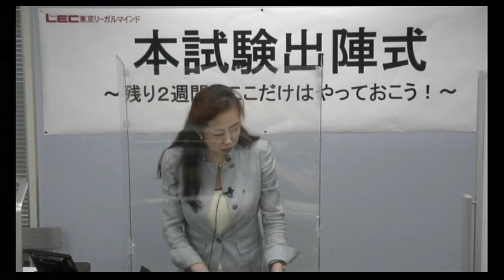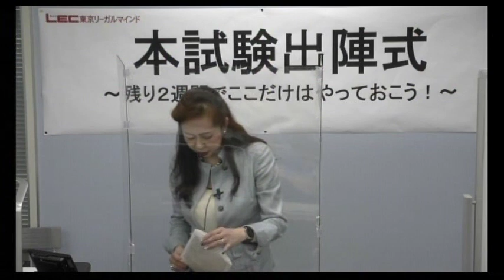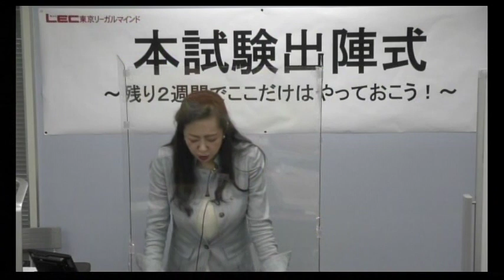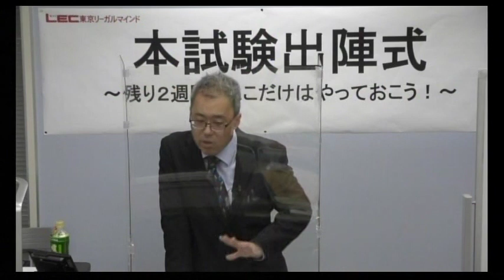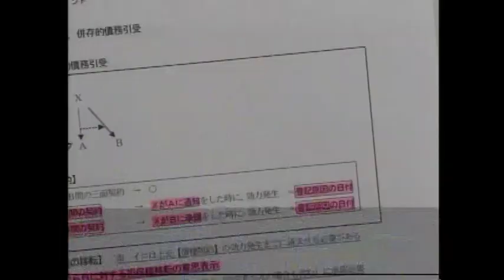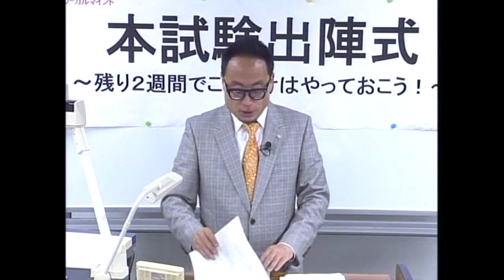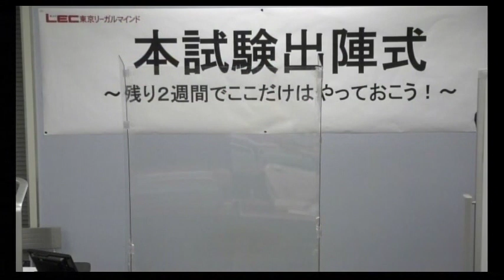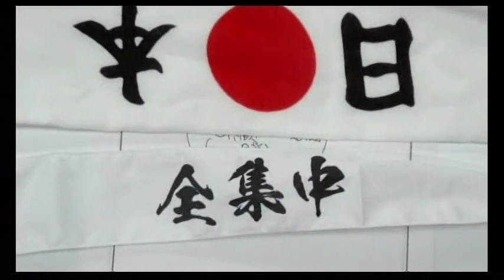【ＬＥＣ司法書士】残り２週間、ここだけはやっておこう！本試験出陣式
6/19（土）に実施をした内容です。
レジュメの閲覧にはご登録が必要となります。登録時に自動返信メールで案内している【司法書士 無料公開講座レジュメダウンロード】URL記載のページに2021年6月18日（金）16時までにデータをアップさせて頂きます。
※2020年12月～2021年3月に実施された公開講座にてご登録された方は再度のご登録は不要です。

視聴期限：2021年7月7日（水）　13：00まで

▼ＬＥＣの本試験受験生応援サイト
筆記試験後のみなさんをサポートするために
各種コンテンツをご用意します。

●本試験解答速報会　7/4（日）17：30～ＬＩＶＥ配信開始（7/12（月）13：00まで）
●択一成績診断
●記述式再現答練案無料添削サービス
●本試験徹底検証会（7/10（土）東京・YouTube Live配信・7/11（日）梅田・名古屋）